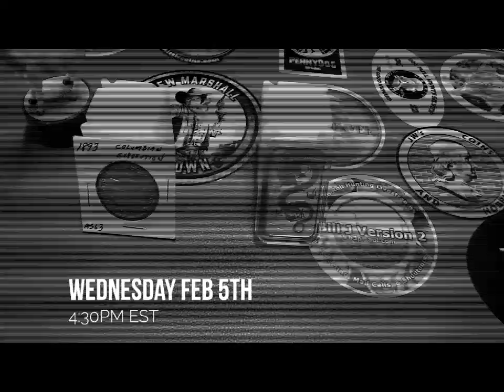WOW!! 1k Subscriber THANK YOU GAW!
I'm giving away 2 prizes in honor of YOU - my 1k subscribers.  First prize is an 1893 Columbian Exposition silver half dollar and second prize is a 1oz silver dragon bar - WOW!

In order to enter you must:

2. Leave a comment on THIS video
3. Must be 18+ years of age

I'll choose the winners utilizing the YouTube Comment Picker during my Feb 5th live stream starting at 4:30pm EST.  You don't need to be present to win but you must claim your prize within 7 days.